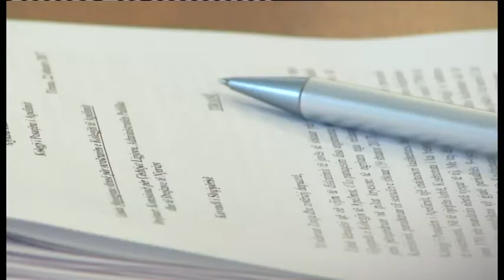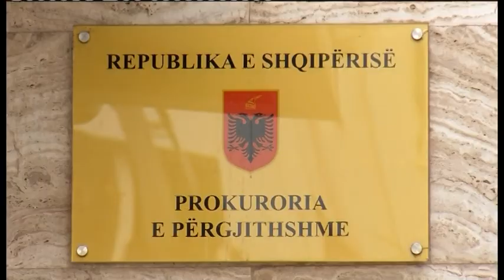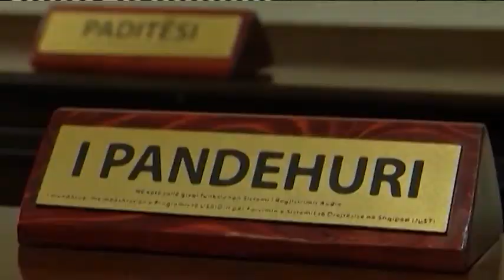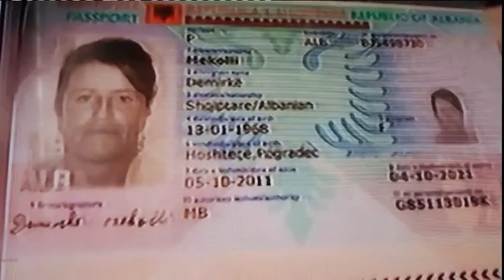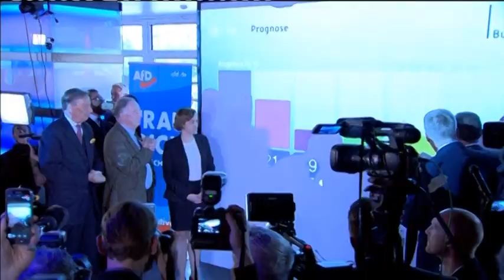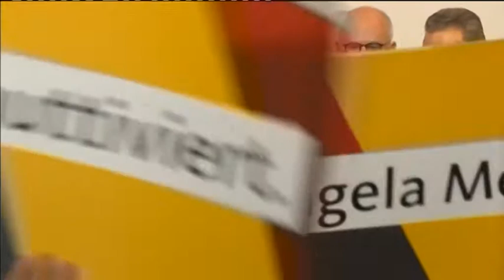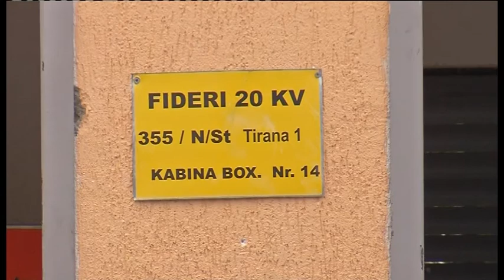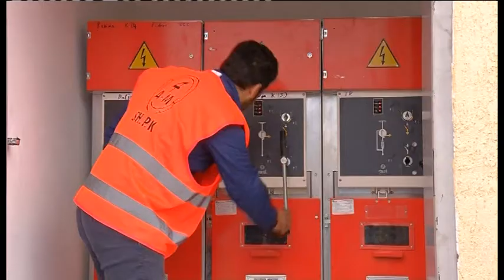Edicioni i lajmeve i orës 20:00, 25 shtator 2017 - Ora News